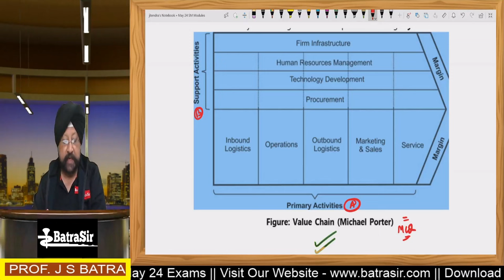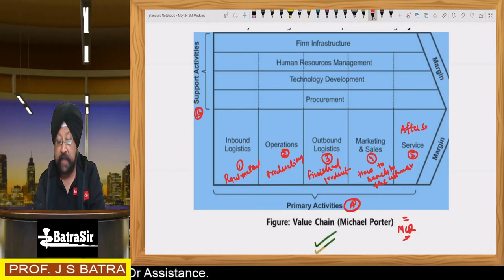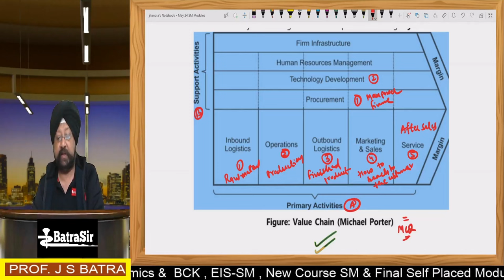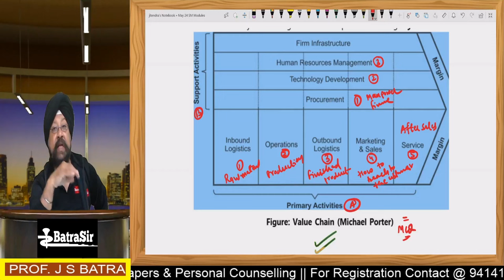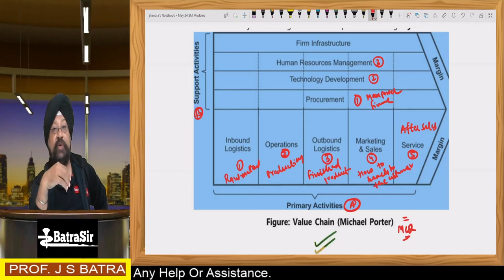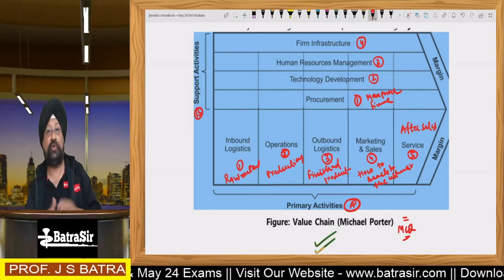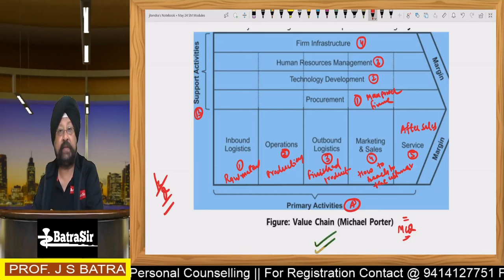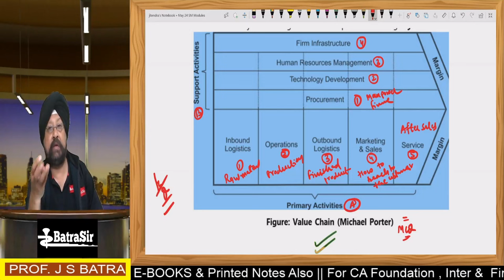CA Inter SM | Value Chain Analysis | VVIP Topic | Jan 25 & May 25 | One Shot | By Batra Sir